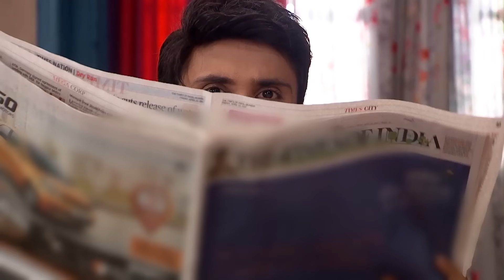KASAM Eps 38 - Une histoire d'amour et de réincarnation ultime - Série complète en Français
Rishi et Tanushree (Tanu)  tombent profondément amoureux à cause d'un coup du sort et des aléas du destin. Mais la vie a prévu quelque chose de tout à fait différent pour eux.
Rishi qui a du "dosh" dans son thème natal ne peut s'en débarrasser que si une fille avec les planètes opposées dans son thème l'épouse. Tanu et Rishi se rencontrent lorsque Tanu le sauve dans un accident proche de la mort et Rishi finit par tomber amoureux d'elle. En découvrant que Rishi a un problème avec son "kundli", Tanu décide de se sacrifier pour lui et l'épouse. Juste après leur mariage, Tanu finit par mourir dans un horrible accident de voiture. Rishi qui est très profondément amoureux d'elle devient fou de chagrin et décide de rompre toute relation avec Gitanshu Gupta qui conduisait la voiture qui lui a coûté la vie.
Plus tard, sa mère lui apprend que Tanu s'est mariée avec lui, sachant très bien à quel point sa vie serait en danger si elle se mariait avec lui. Choqué, il vérifie son "kundli" et apprend que sa mère avait raison – Tanu le savait et a accepté sa mort… et cela ne fait qu'empirer les choses pour lui…
Il part affronter le tantrique qui prédit que dans leur cas, l'amour sera plus puissant que n'importe quel saaya… et l'ombre de la mort… et que Tanu reviendra vers lui d'ici le prochain puranmashi ki rat.
Et elle le fait – mais sous la forme la plus inattendue… car elle renaît… et elle entre dans sa vie 20 ans plus tard – dans la tournure des événements la plus inattendue et sous la forme à laquelle il s’attend le moins. Le visage est différent mais l’attitude est la même. Son apparence extérieure a complètement changé, mais le reste d'elle – ses manières, ses comportements, ses particularités et son âme sont exactement les mêmes.